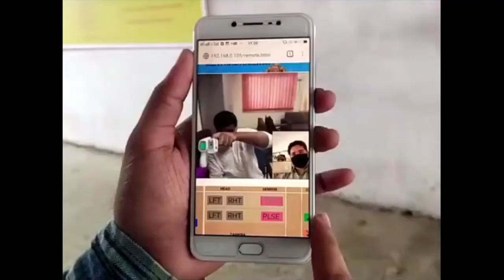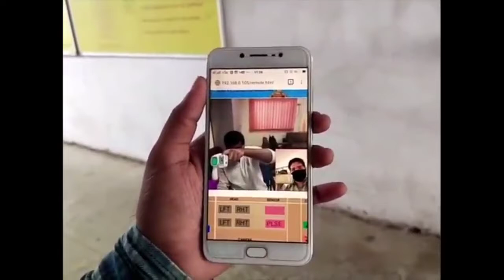मध्य रेलवे ने बनाया रोबोट रक्षक (Medical Assistant)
Central Railway created robot rakshat medical assistant